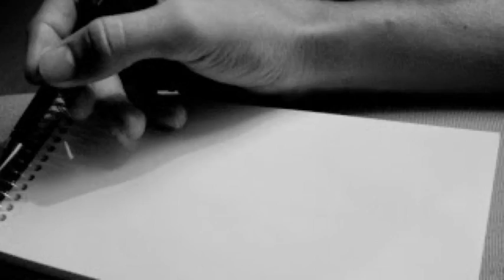Charles Bukowski - A LA PUTA QUE SE LLEVO MIS POEMAS